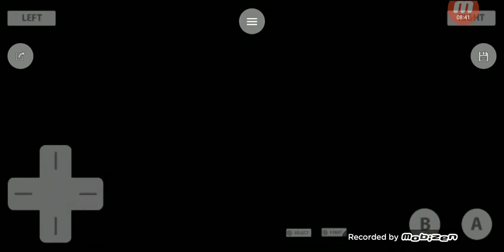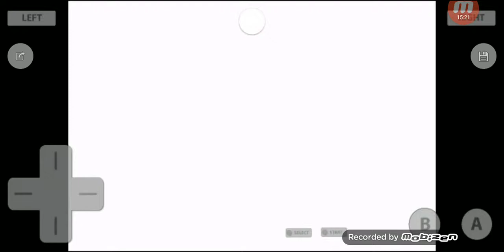Let's Play Pokémon Fire Red! | Ep. 23: Short Victory Road?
Today, get through Victory Road and make our way to the Pokémon League! Let me know if you enjoyed!!